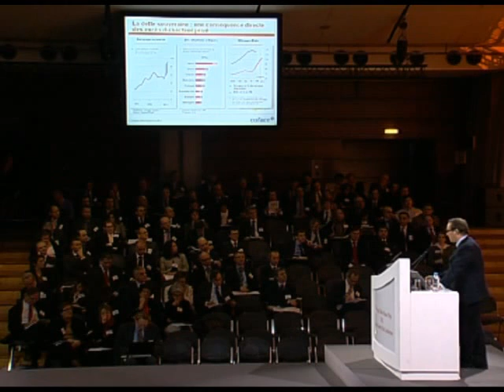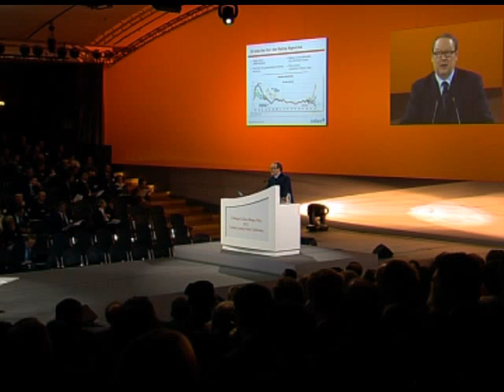Max OTTE - Will Europe solve its sovereign crisis?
Dr Max OTTE, founder of IFVE Institut für Vermögensentwicklung GmbH & professor at the Karl-Franzens university of Graz, the 16th of january 2012, during the Coface Country Risk Conference: Will Europe solve its sovereign crisis?

L'Europe va-t-elle résoudre sa crise souveraine ?

Intervention durant le Colloque Coface Risque Pays du 16 janvier 2012.